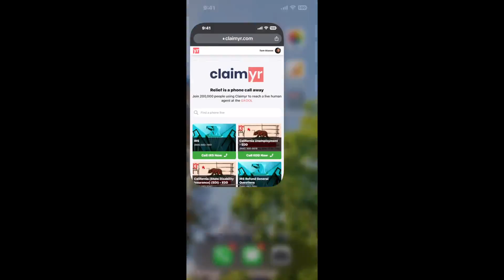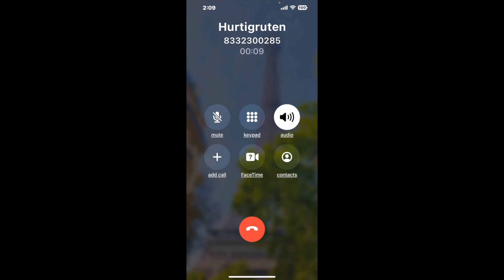Hurtigruten Phone Number - How To Reach A Live Person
Hurtigruten Phone Number Update - how to call the Hurtigruten and get a live human agent on the phone.

    How can I speak to a live person at the Hurtigruten?

    There are two methods to reach a live person:

    - 1.) by calling manually over and over again, get on a long hold, and then hope the call doesn't drop -- and I'll show you how to do that,
- 2.) use a calling tool that dials for you, stays on hold, and forwards a call to your phone number when an agent is on the line. (RECOMMENDED)

    - **Step 2**: select/search for "Hurtigruten "
    - **Step 4**: kick back, relax, and wait for your phone to ring with a Hurtigruten agent on the line!

    What is the best time to call theHurtigruten ?

    The best time to call the Hurtigruten  is Wednesday and Thursday afternoons. ⚠️**WARNING**⚠️: please beware that you often need to dedicate an entire day to dialing over and over **just to get on hold**. Also, theHurtigruten  is notorious for *dropping calls even when you finally do get on hold*! So if you decide to start calling mid-week, due to excessive call volume, you may not be able to reach an agent until the following week or longer.

If you don't consider calling the Hurtigruten a full-time profession, consider using a calling tool such as Claimyr to guarantee a callback with an agent on the line with zero hold time.